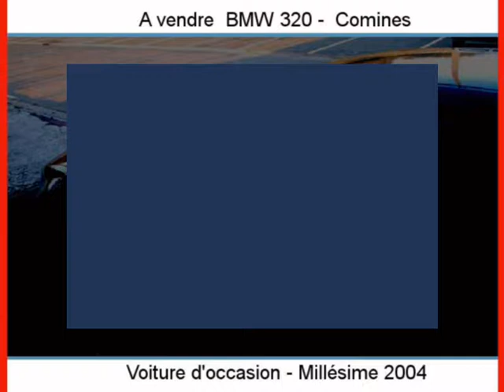Achat Vente une BMW 320 Comines Nord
A vendre à  Comines  Occasion automobile BMW 320 de 130000 Km.
automobile occasion Autoenvideo : Achat Vente une BMW 320  Comines  Nord